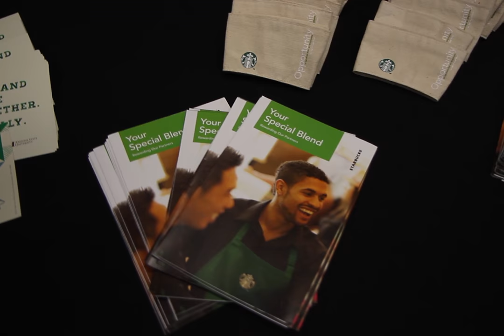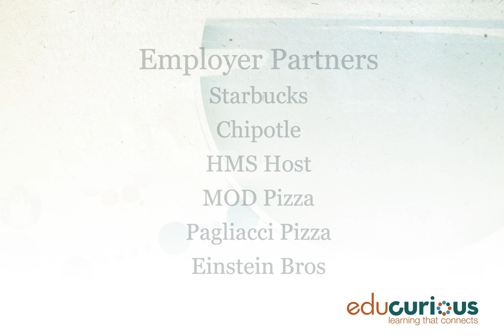DREME 100k Video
Educurious' work with the 100,000 Opportunities Initiative brought employers and youth serving organizations together for the Direct Employment Matching Event (DrEME) on November 4, 2016.